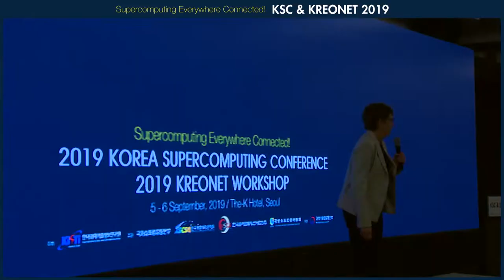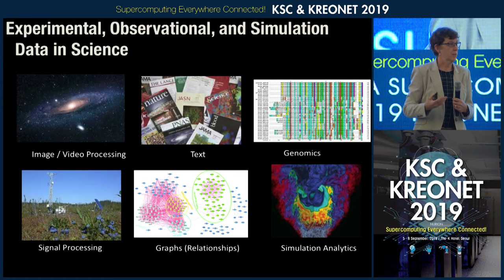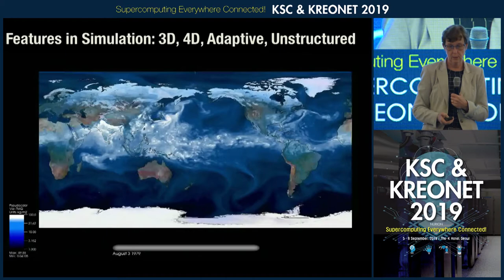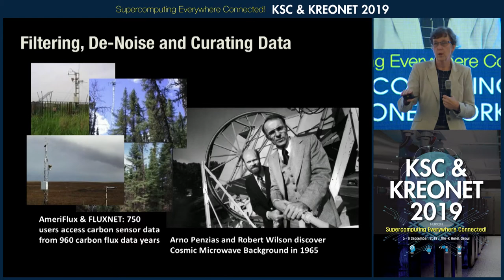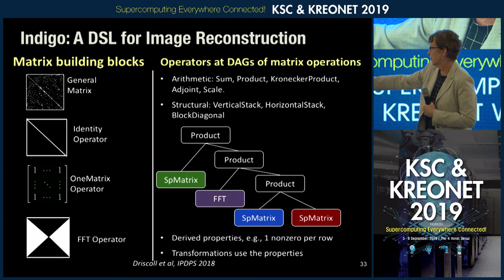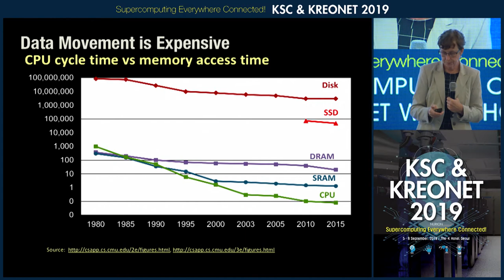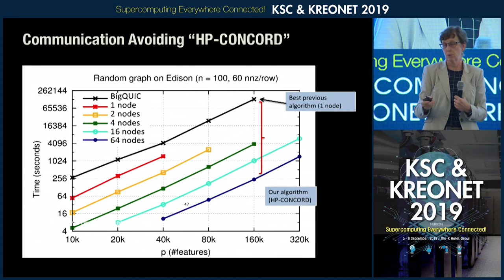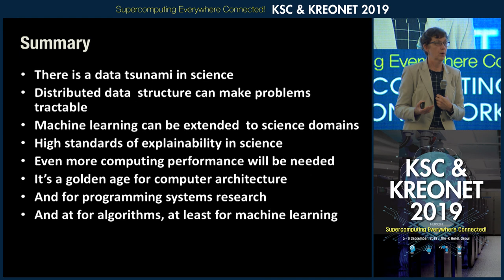KSC&KREONET2019 KEYNOTE02 Katherine A Yelick